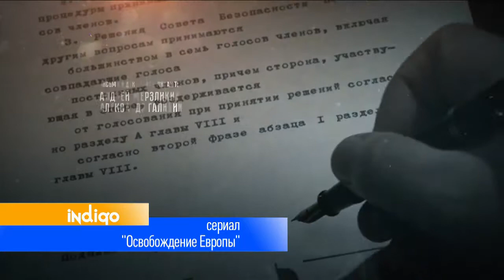Студия Индиго. Шоурил-2018.